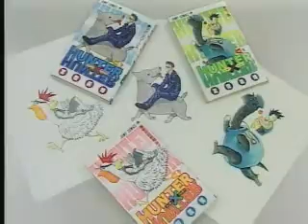HUNTER×HUNTERの冨樫義博さんがインタビューに答えてた時の最後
「風邪等を引かれませんようにお気をつけください」

と言っておられましたが

腰痛から寝たきり状態に成り
描きたくても描けない症状で
匍匐移動しながら生活してたと思うと

連載再開よりも
みんな冨樫さんの健康を願って
The last time Yoshihiro Togashi of HUNTER × HUNTER answered the interview

 "Please be careful not to catch a cold"

 I was told

 I think I was living while moving around with a symptom that I couldn't draw even if I wanted to draw because I was bedridden from back pain.

 Everyone wishes for Togashi's health rather than resuming the serialization